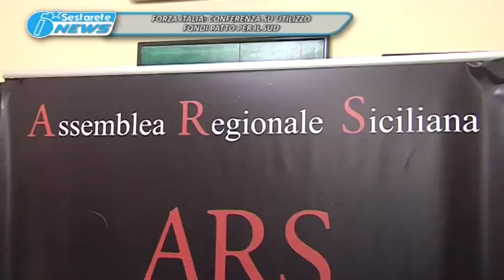TG LA SESTA FORZA ITALIA CHIEDE EQUA DISTRIBUZIONE DEI FONDI PER IL SUD 14 11 2016